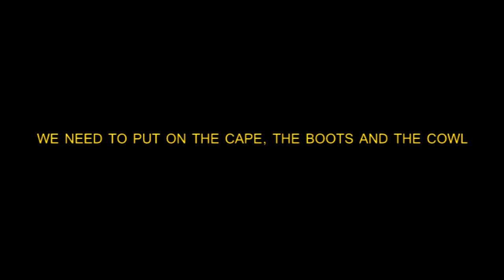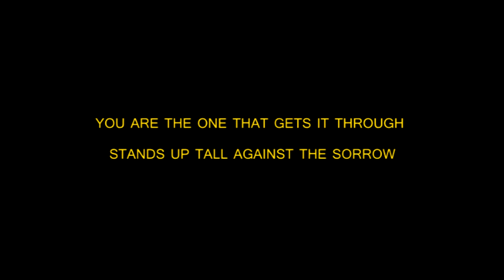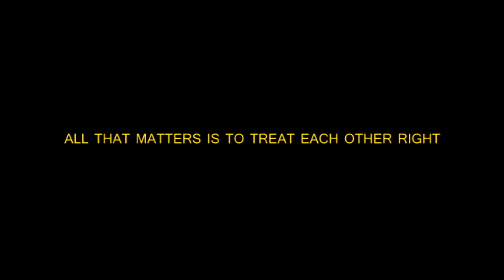Ready To Stumble | A Melodic Hym By The Teapot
Inspired By Rob Berni's cancelled Indie Film Sequel "Ready To Stumble" I wish him the best with everything going forward.